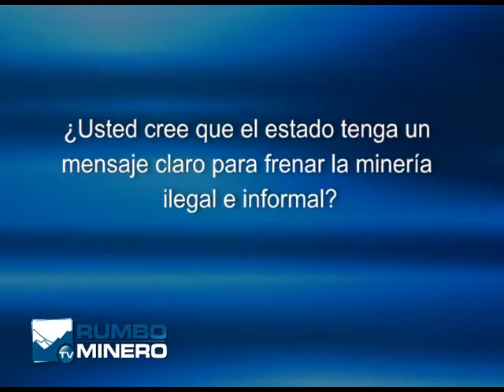RUMBO MINERO TV N° 121 Bloque 1 (12 de OCTUBRE 2013) Informe MINPRO 2013